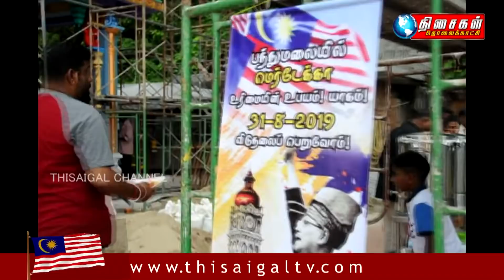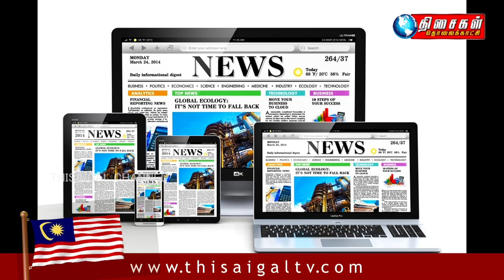MALAYSIA TAMIL NEWS - 31-08-2019 “இண்டர்போல்” வளையத்திற்குள் ஜாஹிர் நாயக்​"